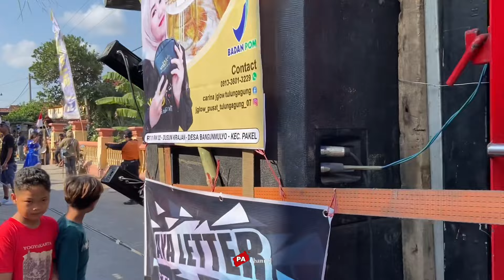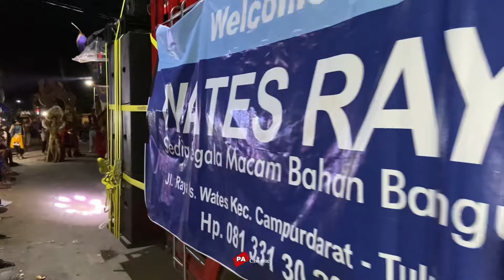KARNAVAL DESA BANGUNMULYO PAKEL TULUNGAGUNG PART 2